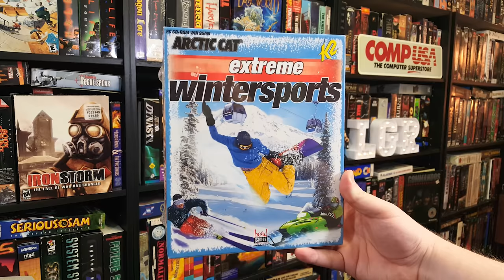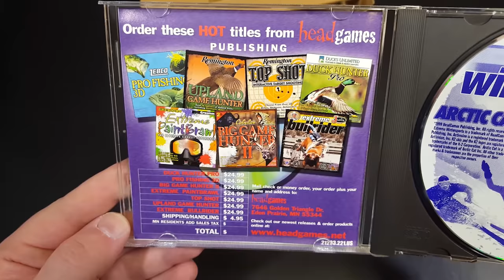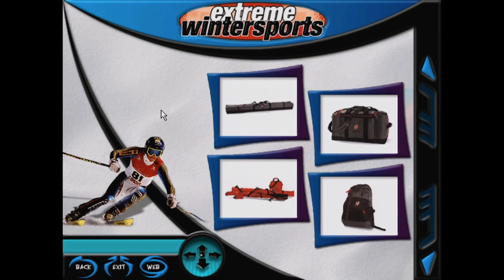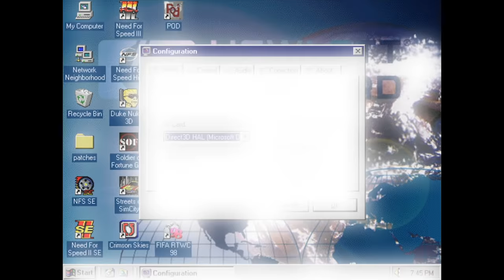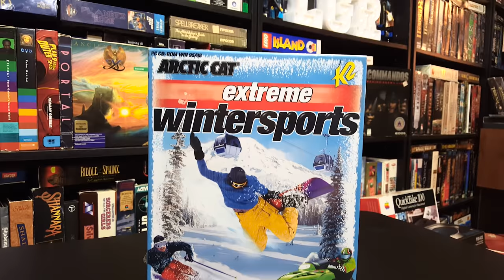LGR - Extreme Wintersports - PC Game Review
Ugh. Another game by Head Games, and this time it somehow performs even worse than the others I've reviewed.
"Too bad, dude. YOU LOSER."

● Music used in order of appearance:
"Extreme Winter Sports OST," "Observations 1"